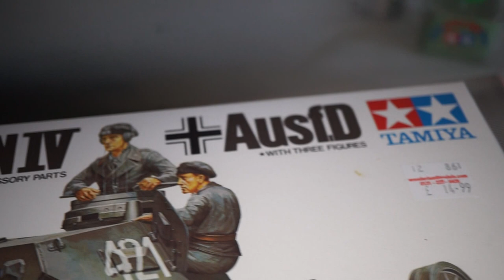Part 1 | Tamiya 1/35 Panzer IV Ausf D Build | Narrated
Hi guys! This week I will be initiating the build of the Tamiya Pz IV D! I hope to paint it up in a winter scheme, so that should be fun...

-Northern Lights

I’m on Instagram, here’s my link; take a look! :
Be respectful in the comment section. I do not wish foul language to be used as it makes it a bad place to be. Aggressive language towards my video in a comment will result in the comment being removed! As said before, constructive criticism is highly welcomed!!